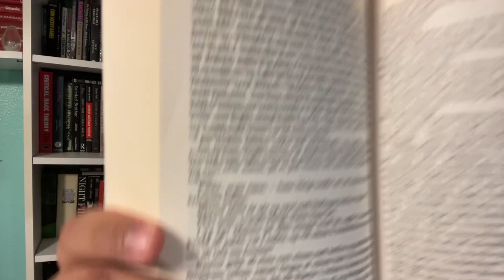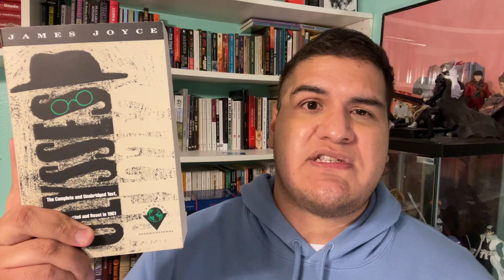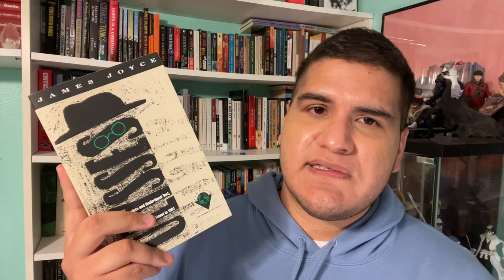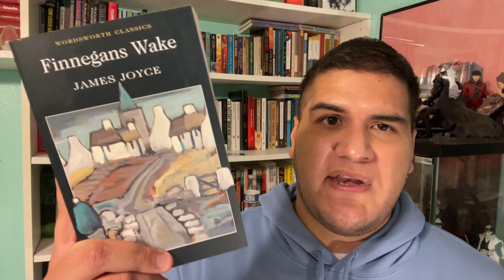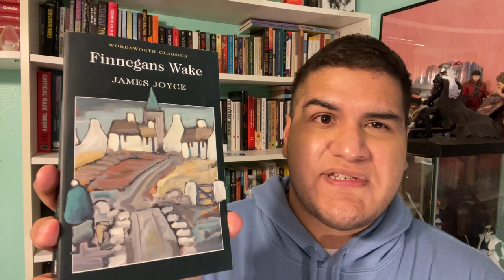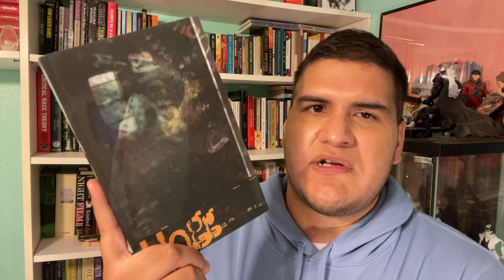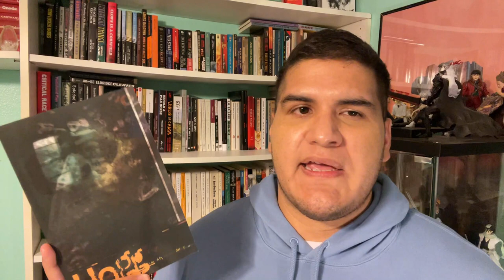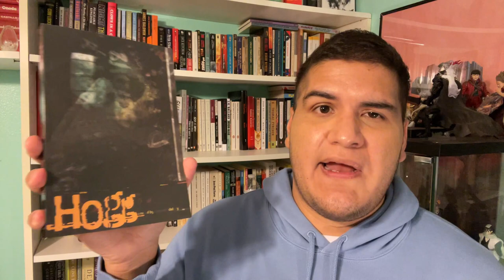Books I Cannot Read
“bababadalgharaghtakamminarronnkonnbronntonnerronntuonnthunntrovarrhounawnskawntoohoohoordenenthurnuk.” - James Joyce

It is time for another deep dive, this time into the question of unreadability. What are the reasons behind books we cannot read? I think I did a pretty good job of exhausting that question. Please let me know if there are any books that YOU cannot read!

TIME STAMPS ⏰:
0:00 - Introduction/Choosing Not to Read
3:09 - Books in a Foreign Language
6:22 - Books in Outdated Language
8:46 - Books That Are Hard to Follow
12:38 - Books Too Advanced
15:54 - Purposefully Unreadable Books
20:04 - Undecipherable Books
22:32 - Banned Books
26:31 - The Book I Cannot Read
33:25 - Conclusion